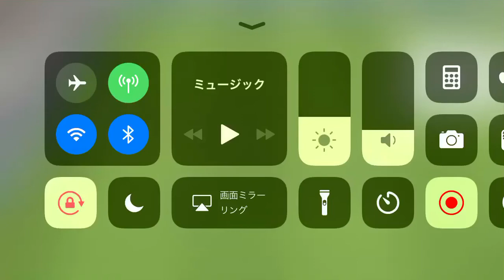ヤットのコーナーキックからゴールが生まれる！②